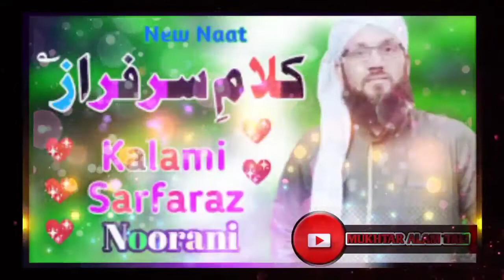LATEST HEART TOUCHING NAAT BY SARFARAZ AHMAD NOORANI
ASALAM ALAIKUM

  HOPE you all are well and enjoying

today I have uploaded this video for your interest